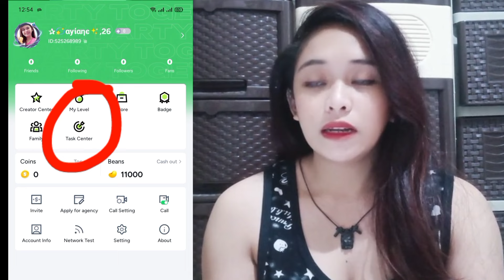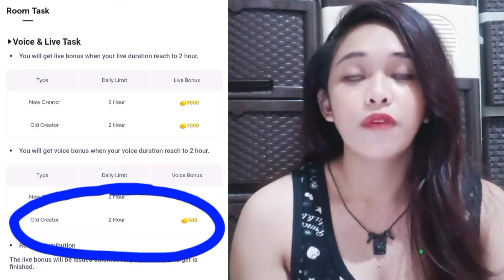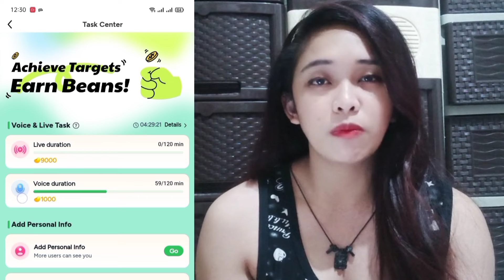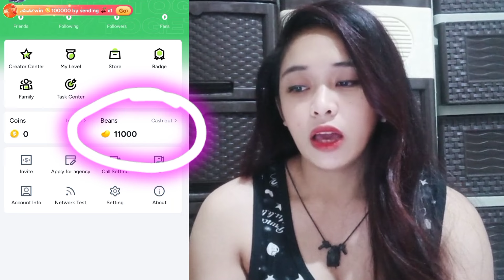Taka Live : Paano mag task sa Taka live ? | Beginners Guide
Taka live
task sa taka live
earn money online
Taka live application
paano kumita sa taka